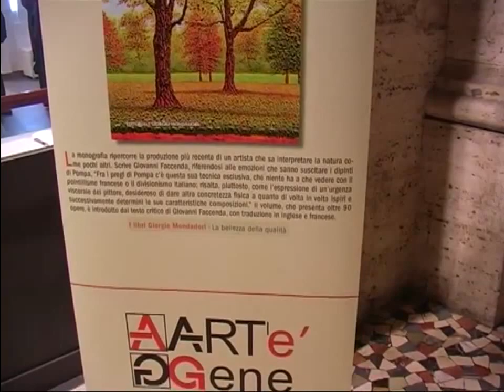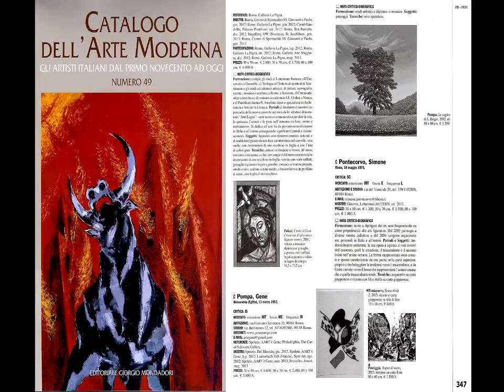Presentazione monografia Gene Pompa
Queste sono le riprese dell'evento che presenta la nuova monografia di Gene Pompa edita dalla Mondadori il 07/12/2013, presso la galleria exed in Piazza della Repubblica, Roma.
Con la presentazione di Giovanni Faccenda storico dell'arte e curatore dell'opera, e
la gradita presenza di Carlo Motta responsabile libri illustrati dell'Editoriale Giorgio Mondadori.